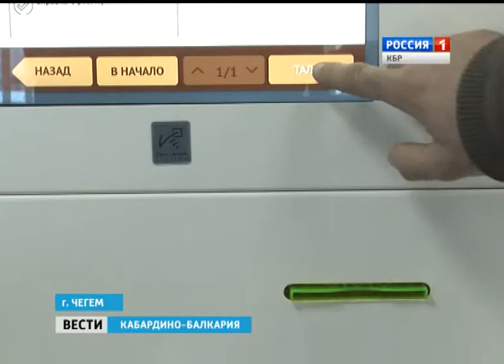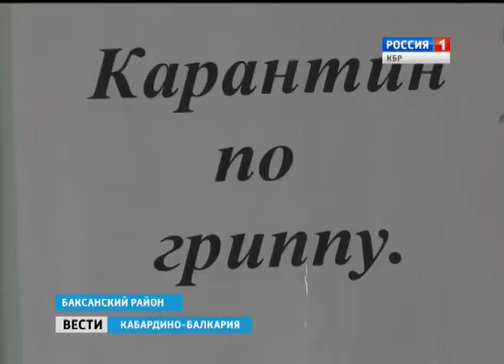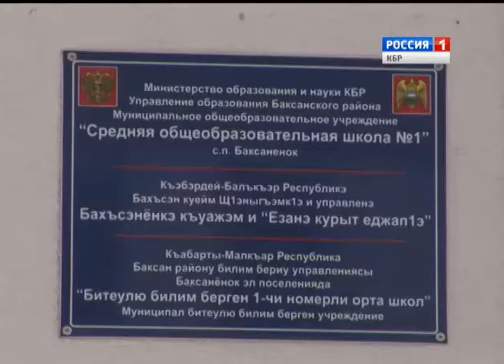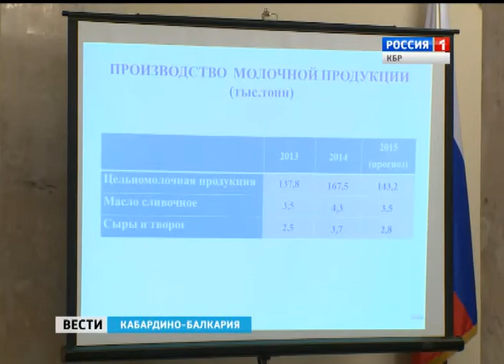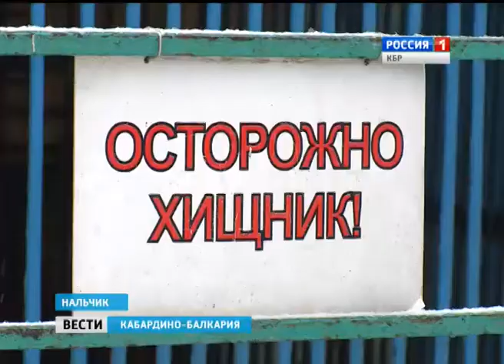Вести КБР 20 02 2015 19 35